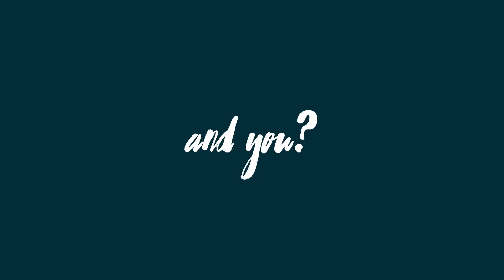NAOS PRESENTS : Jose Antonio Rivera